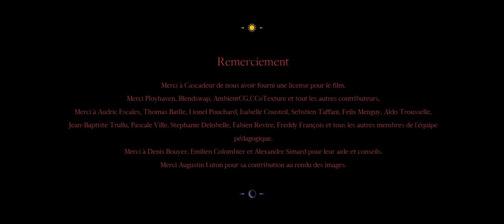La Diplomatie de L'éclipse l Animation Short Film 2022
At the moment of alignment, of total eclipse, humanity will vanish. This is the message sent by the Sun and the Moon.
The World Council decides to send their best negotiator to prevent the end of the world.

Au moment de l'éclipse totale, l'humanité disparaîtra. C'est le message envoyé par le Soleil et la Lune. Le Conseil mondial décide d'envoyer son meilleur négociateur pour empêcher la fin du monde.

Réalisation : Clémence BAILLY, Sélim LALLAOUI, César LUTON, Axel MECHIN, Achille PASQUIER